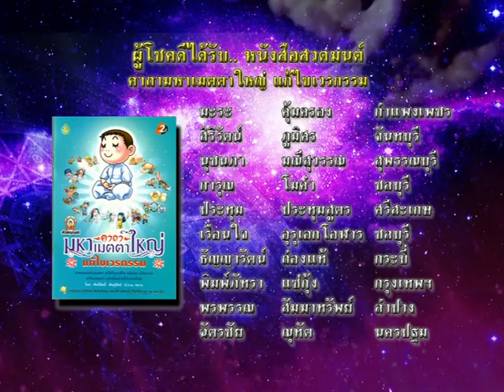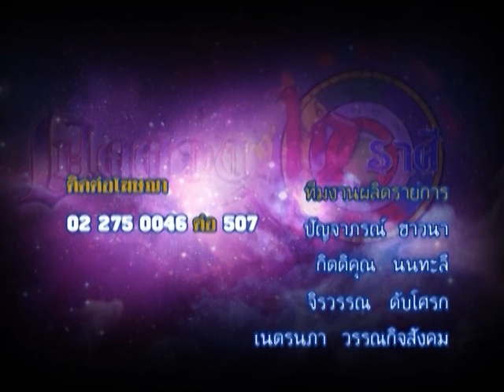รายการเปิดดวง 12 ราศี | 10/05/59 | EP 4